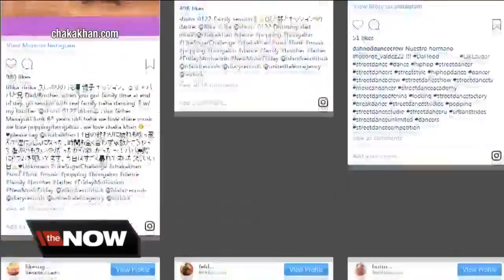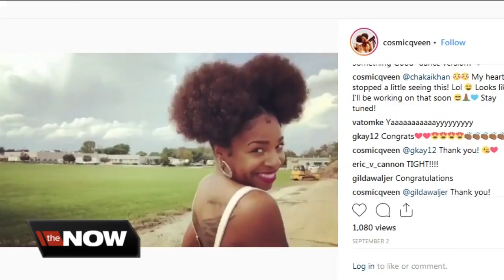Local dancer wins Chaka Khan's Instagram contest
A local woman won Chaka Khan's 'Like Sugar Challenge' Instagram contest.